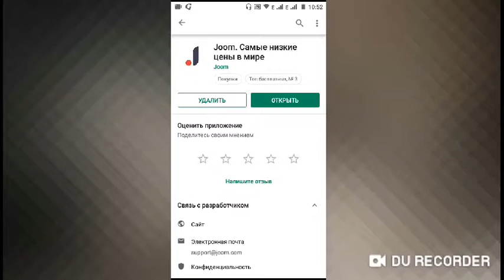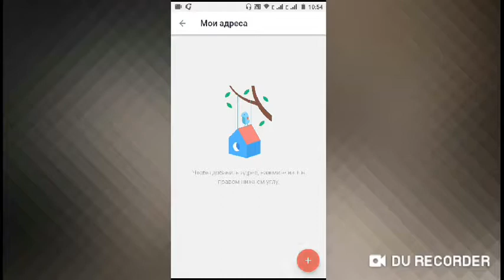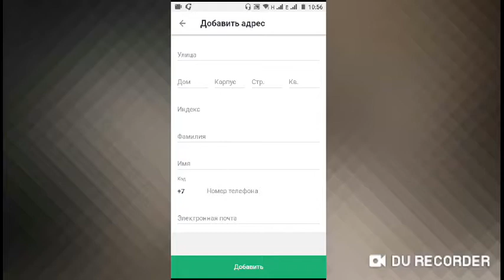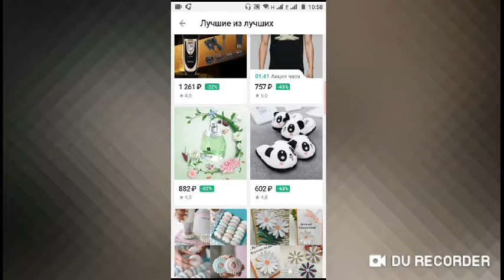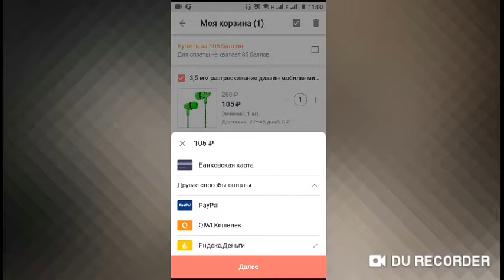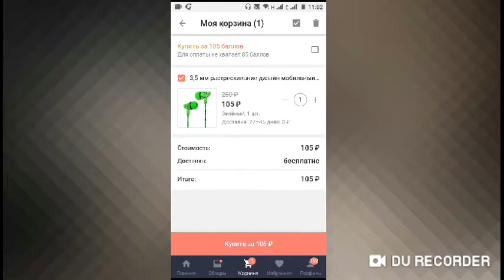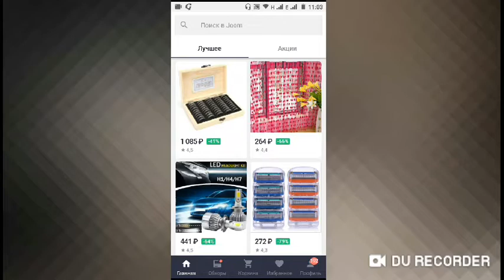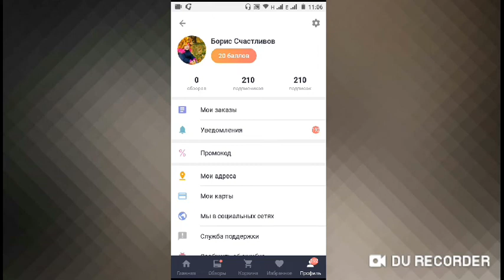JOOM БИЗНЕС АЗ ХОНА. ТАРТИБИ ЗАКАЗ КАРДАН АЗ ХИТОЙ БЕ ПОСРЕДНИК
нависед кабул кун ба "КОМАНДАИ ТРЕЙДЕРХО" ва регистрацияша ба ссылкаи поени буда кардан лозим